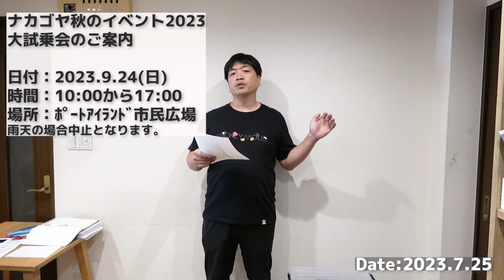2023秋 ナカゴヤ大試乗会のご案内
2023秋 ナカゴヤ大試乗会のご案内
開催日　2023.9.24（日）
時間　10:00-17:00
場所　神戸 市民広場
神戸市中央区港島中町６－９－２